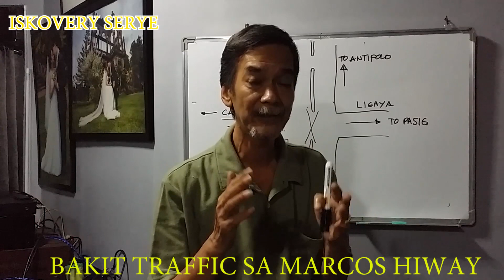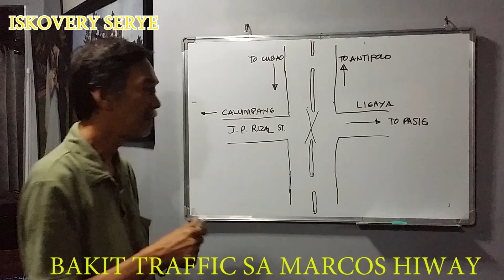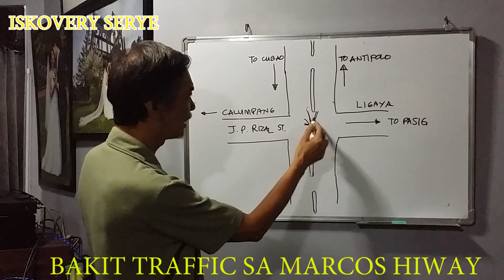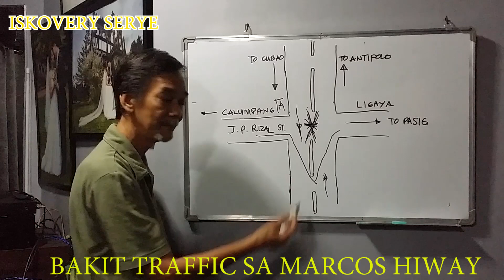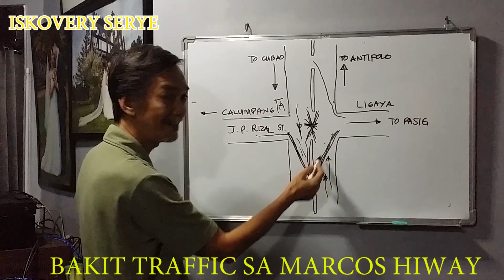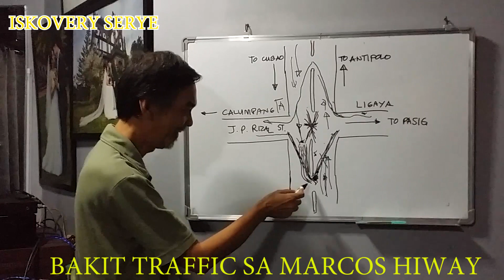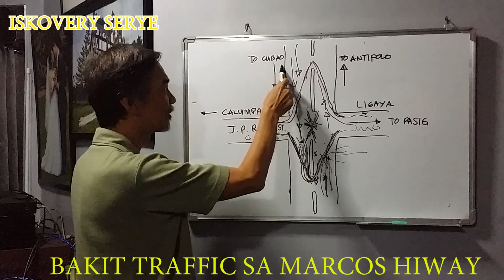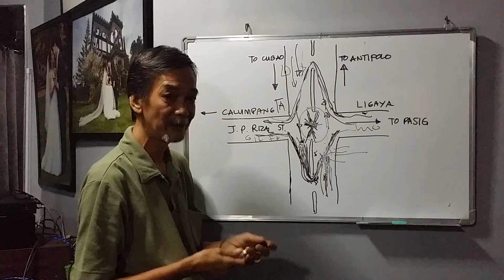ISKOVERY SERYE 01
BAKIT TRAFFIC SA MARCOS HIWAY?